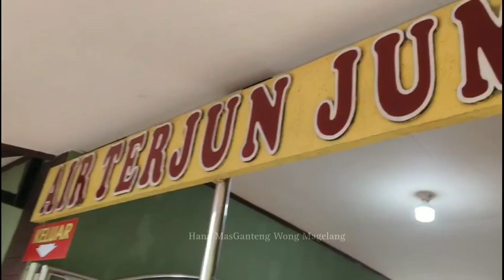Air Terjun Jumog, Wisata Alam yang Cantik, Sejuk dengan Air yang sangat Dingin, lokasi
Air Terjun Jumog, Wisata Alam yang Cantik, Sejuk dengan Air yang sangat Dingin, lokasi karang anyar